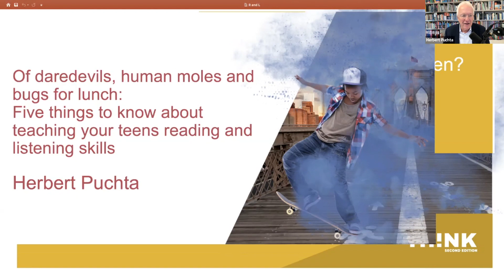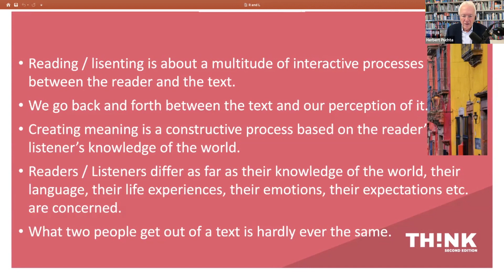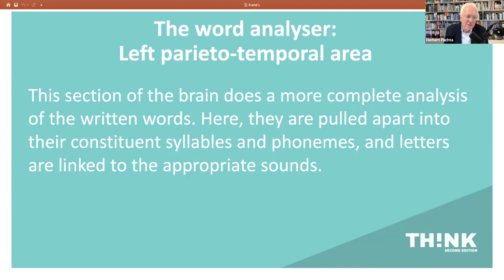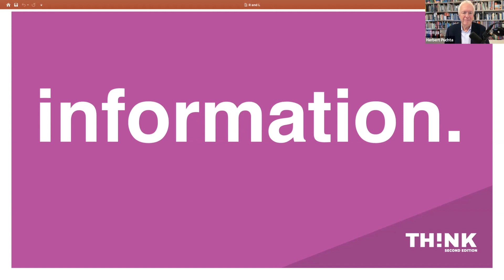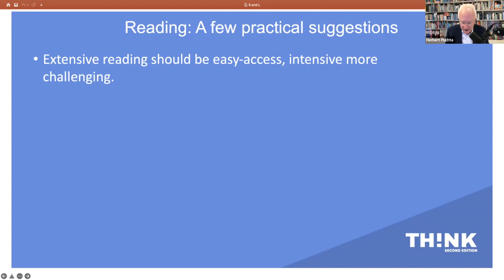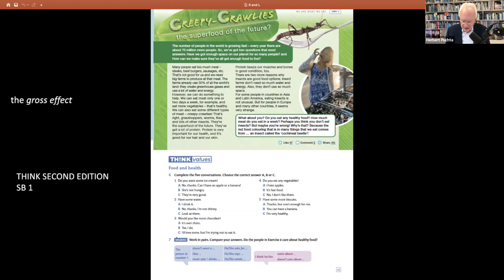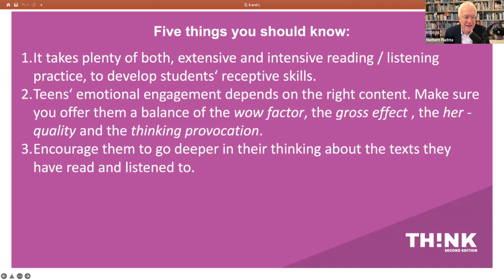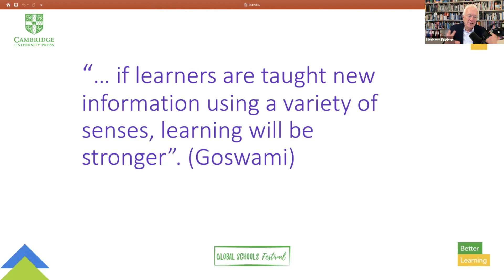Herbert Puchta's 5 things to know about teaching your teens reading and listening skills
Daredevils, human moles and bugs for lunch! Those are some of the topics of reading texts in Think 2nd edition, because they're the kind of things that interest teens!
Reading and listening require effort, focus and passion, and to some teenagers they may not seem like something they want to work at, especially since there is a world of electronic temptations out there that require far less effort and may seem at first to be a lot more entertaining. Yet good reading and listening skills are essential for our students’ future. In this webinar, Herbert Puchta looked at a range of practical ideas and strategies to raise students’ motivation, and to improve their intensive reading and listening skills. He also demonstrated how you can give your students fascinating insights into what happens in the brain when they read.

Herbert illustrated his points with examples from Think 2nd edition, which you can find out more about